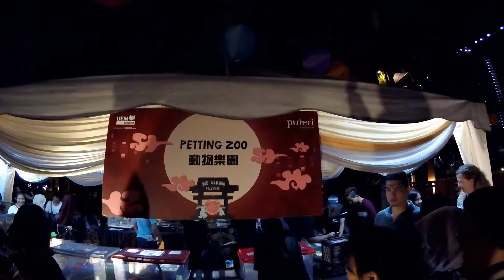Mid Autumn Festival, Johor Bahru 2017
I recently moved to Johor Bahru, Malaysia. This was my first festival to attend last month. I look forward to many more adventures here. I hope you enjoy it. Let me know what you think. :) Have an awesome day!

Love,

Melissa Diaz

PS.Thanks for checking this out.